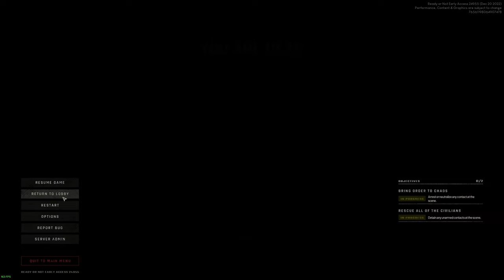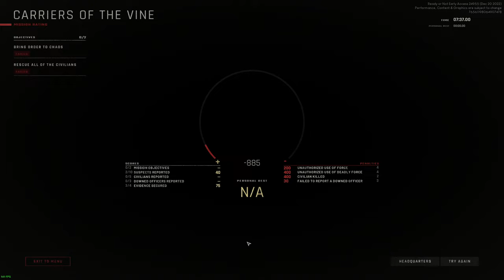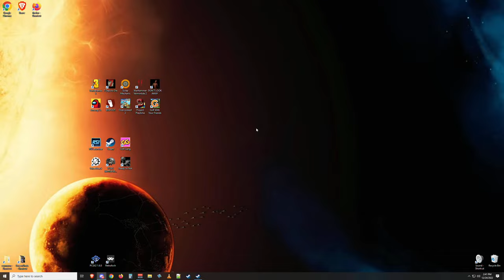We need an S rank on Cherryssa Farm in Ready or Not